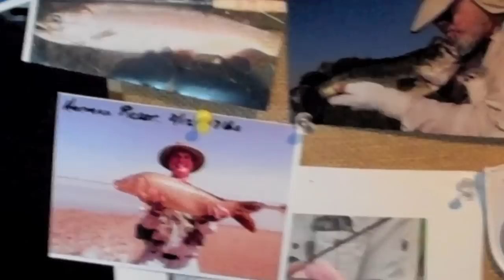Fishing tips by Don Weirauch of Angler's Edge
Don Weirauch is the owner of Angler's Edge and is an expert on fishing in and around Carson Valley. The Carson Valley, right on the Eastern slope of the Sierra Nevada offers a convenient central location and base camp for any outdoor activity. Don shares information about the countless rivers, lakes and streams, ideal for finding your own slice of heaven. From fishing excursions, supplies, and tips on the numerous fishing options, the Carson Valley has anything an angler might need.